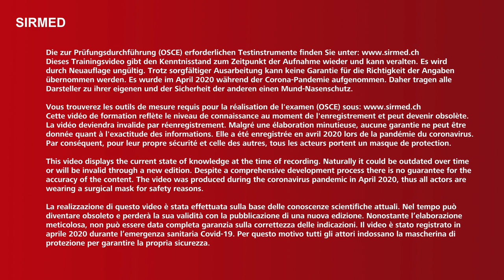SIRMED – Tourniquet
Die SIRMED Lernvideos vermitteln rettungs- und notfallmedizinische Skills. Sie helfen angehenden Rettungssanitätern, wie gestandenen Berufsleuten gleichermassen beim Erlernen, Auffrischen und Trainieren.
Ein schriftlicher Handlungsablauf vervollständigt das Video und dient als Lern- und Prüfungstool. Diesen wie auch weitere Lernvideos finden Sie